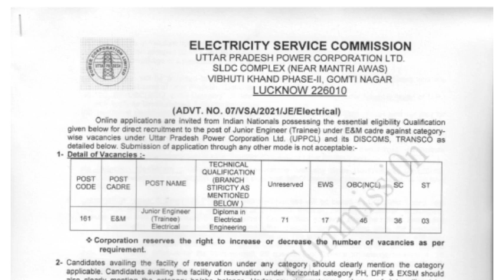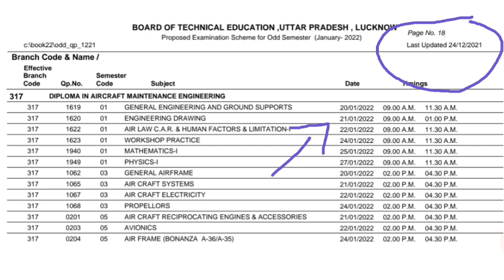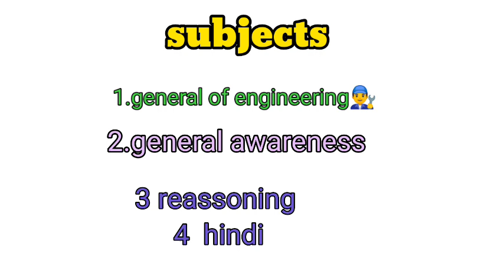UPPCL JE /AE का exam कब होगा || UPPCL JE/AE exam2022